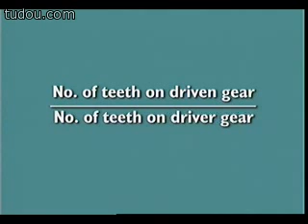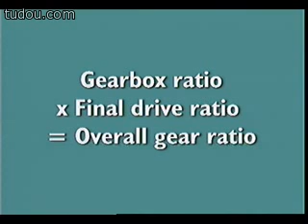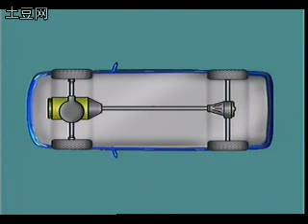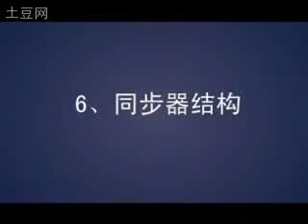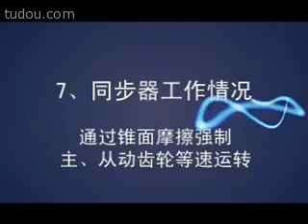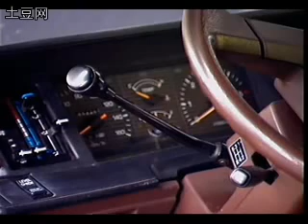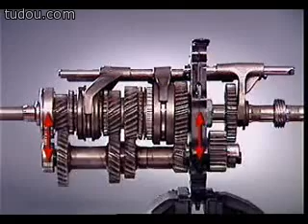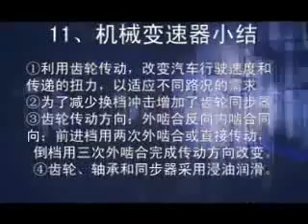汽車知識 機械變速器